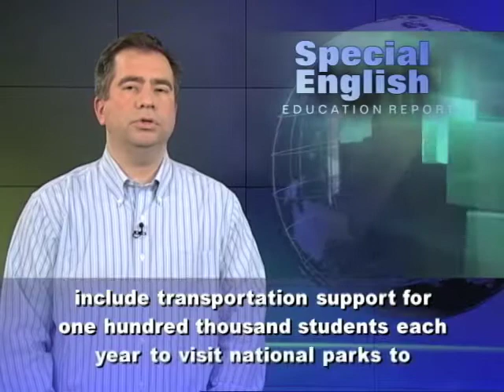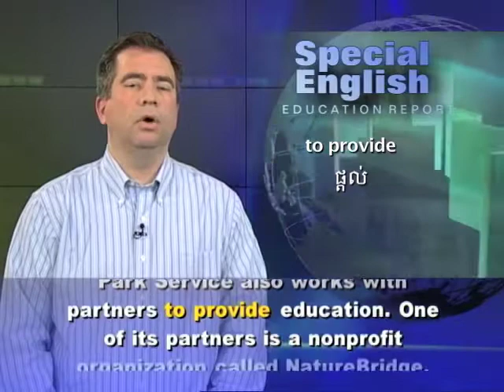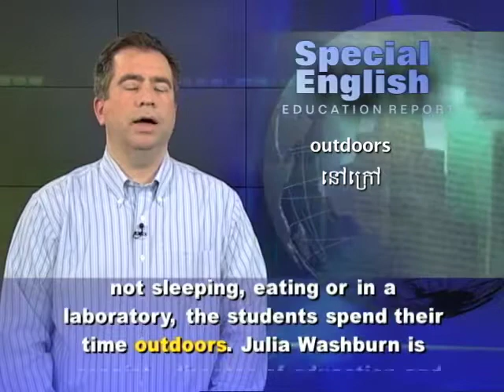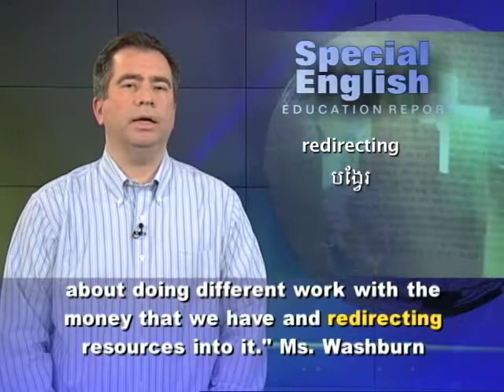Using National Parks as Classrooms